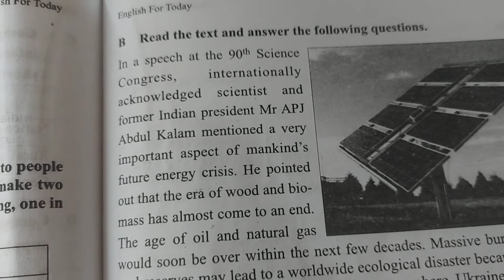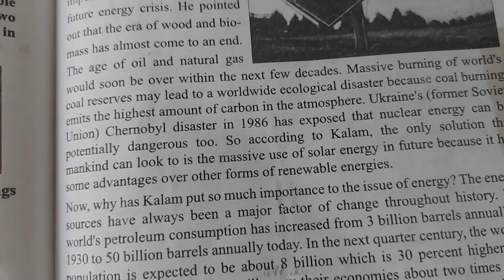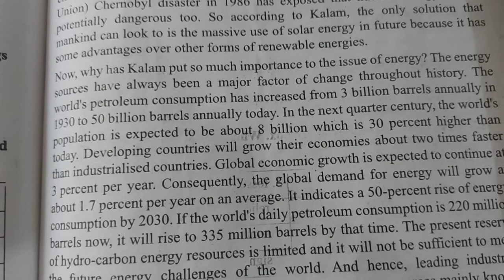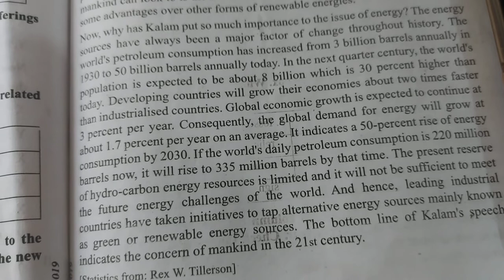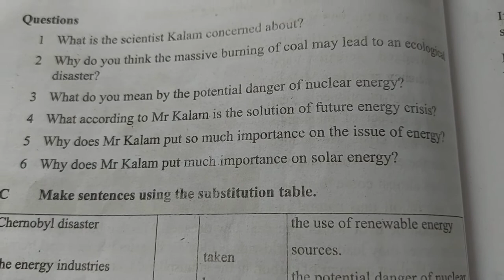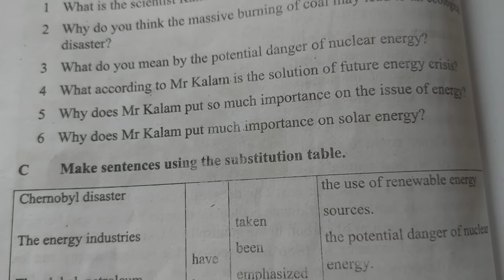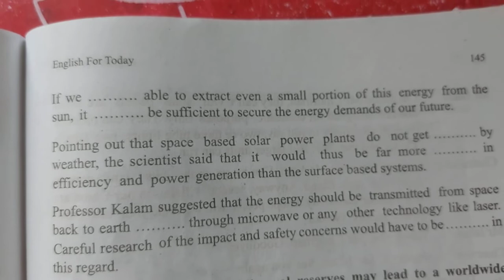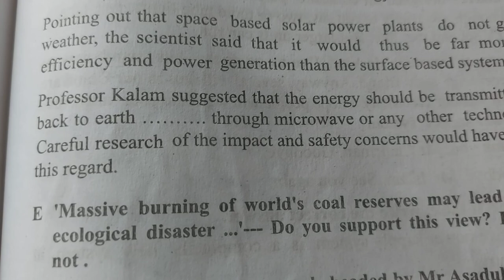English 1st paper Unit-11 Lesson-02